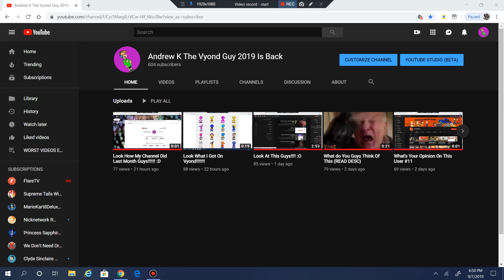WOOT!!!!!!!!!!!! Back to 600 Subscribers!!!!!! :)